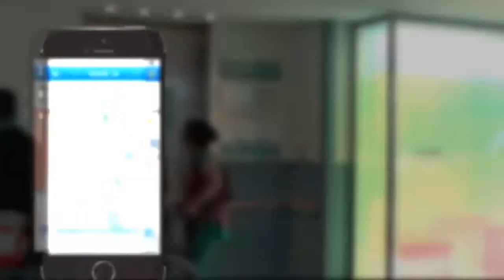【16th HQIC】產業應用組標章－創意島數位科技股份有限公司